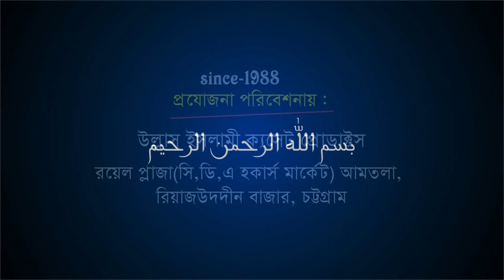মা ফাতেমার পর্দা কেমন ছিল | Mawlana Ohidur Rohman Kadri | Bangla Waz | Ullash Icp